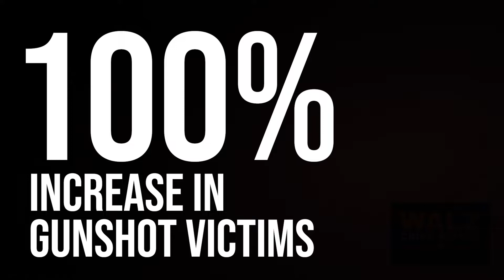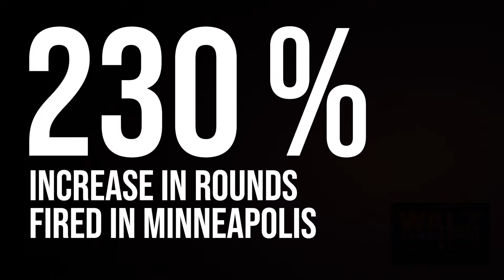Tim Walz CRIME Report #2 with Michele Tafoya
Tim Walz has failed to keep our state safe. Under him, we’ve seen record violent crime. SHOOTINGS are off the charts, no matter where you live. In Minneapolis, visitors are now getting shot at an alarming rate.

Michele Tafoya is helping us cover Tim Walz’s failure to keep communities SAFE. It’s time for the Walz CRIME report.

We have a PLAN. What is Tim Walz’s plan to keep the streets SAFE?